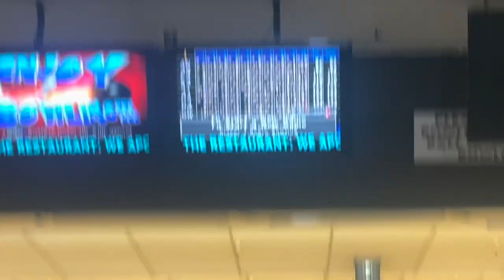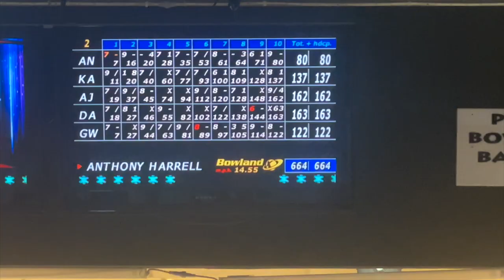Underdogs Crash Elite Bowling Tournament!? 🎳😮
Welcome back, Amazin Fam! We're so excited to share our latest adventure with you. In this video, we crash a bowling tournament

We've got a lot more exciting content coming your way.

We love to hear your thoughts! We read all your comments!

Every bit of your support truly helps us to keep making these videos for you.

✨Thank you for being a part of our Amazin Fam! ✨